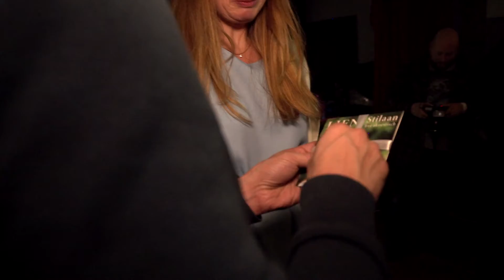Lien EP release